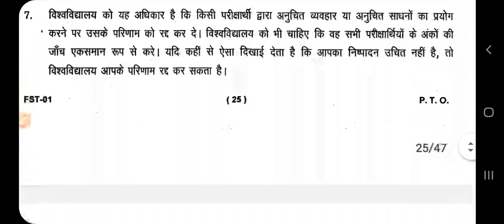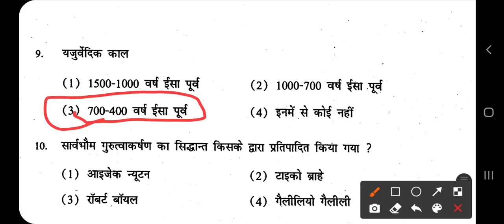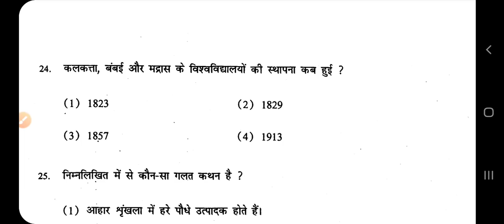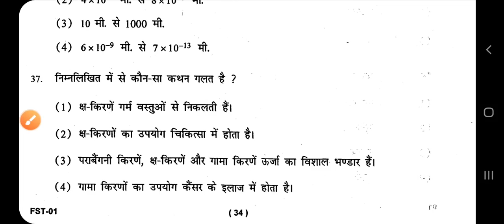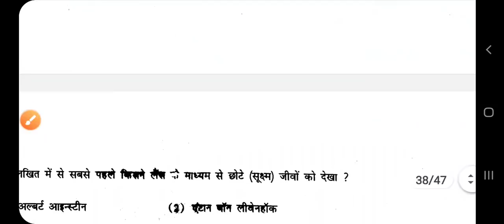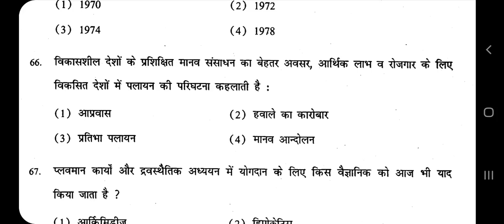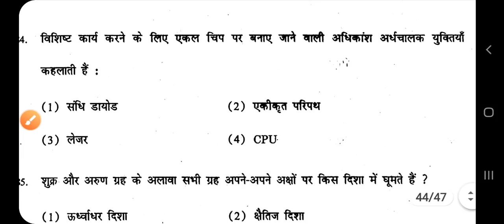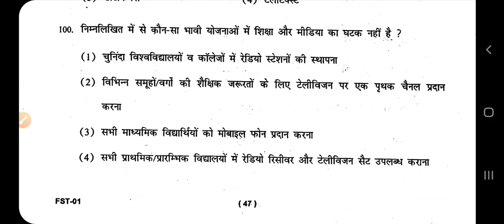IGNOU FST 01 JUNE 2020 TERM END SOLVED QUESTION PAPER (EXAM 23 SEP 2020) FOR BDP BA BCOM BSC COURSES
In this video IGNOU FST-01 Question Paper which was conducted by Ignou on 23 Sep 2020 is solved properly.

(REQUEST - SAME INFORMATION IS SHARED IN OUR ALL IGNOU GROUPS SO JOIN IN ONE WHATSAPP GROUP ONLY)

OUR TELEGRAM CHANNEL LINK - AIS EDUCATIONS - IGNOU